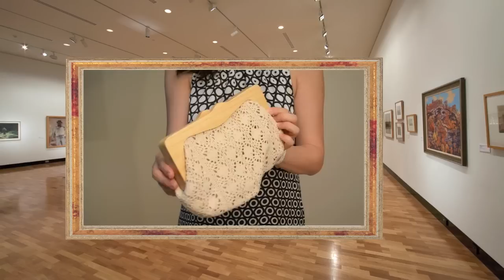ONE Beautiful Cocktail Dress: TWO Gorgeous Styles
*The channel links of the lovely gurus I am featuring are below*
I'm heading out for a cocktail party, I'm going to show you how I can wear my cocktail dress in 2 different styles- with the help of a red belt. Again, fashion is about mixing and matching-have fun with it ! Hope you will enjoy this video :)